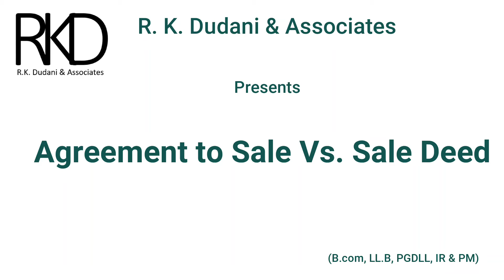Difference - Agreement to Sale Vs. Sale Deed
Highlights
00:22-00:53 📝 एग्रीमेंट टू सेल है प्रॉपर्टी के लेन-देन से पहले किया गया एक टर्म्स एंड कंडीशन का डॉक्यूमेंट है।
01:12-01:40 📝 सेल डीड होती है प्रॉपर्टी को ट्रांसफर करने से पहले एक एग्जीक्यूट किया जाने वाली डॉक्यूमेंट होती है।
04:01-04:30 📝 सेल डीड रजिस्ट्रार ऑफिस में जाकर ट्रांसफर होती है और इसमें प्रॉपर्टी की पूरी डिस्क्रिप्शन और वित्तीय विवरण होते हैं।

Key Insights
🧐 एग्रीमेंट टू सेल केवल एक समझौता है और प्रॉपर्टी को ट्रांसफर नहीं करता है, जबकि सेल डीड नियमित रूप से प्रॉपर्टी को ट्रांसफर करता है।
🧐 एग्रीमेंट टू सेल के अंतर्गत टर्म्स एंड कंडीशन की जानकारी होती है जबकि सेल डीड में प्रॉपर्टी की पूरी डिस्क्रिप्शन और वित्तीय विवरण होते हैं।
🧐 एग्रीमेंट टू सेल कोई लीगल राइट नहीं बनाता है, वह केवल एक समझौता है, जबकि सेल डीड प्रॉपर्टी के वास्तविक ट्रांसफर का डॉक्यूमेंट होता है।